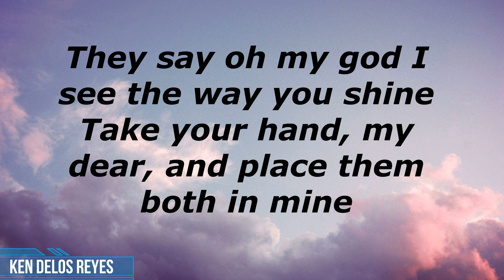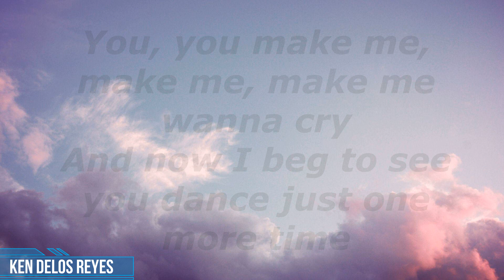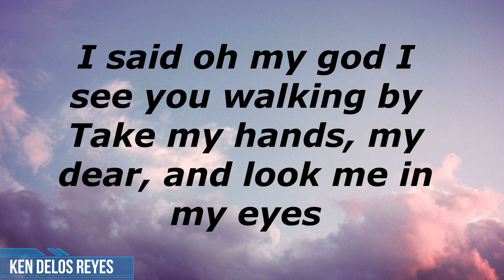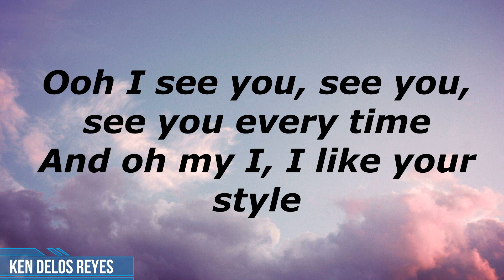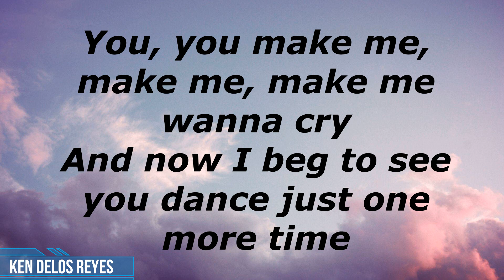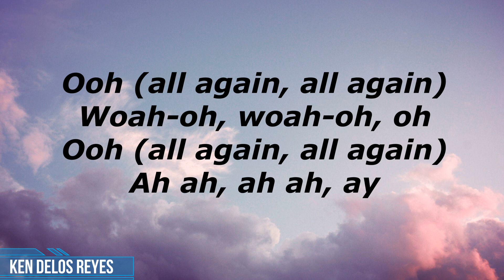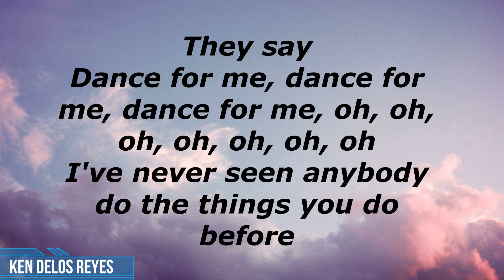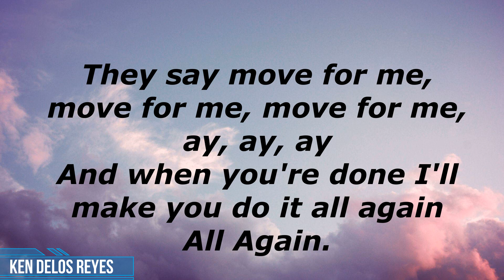Dance Monkey Tones and I - Lyrics